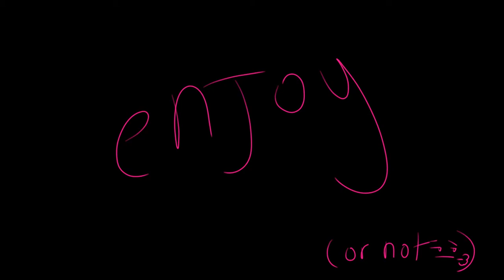MLP for Lyllie Mountainsheep :3 creepypasta ...... ;P